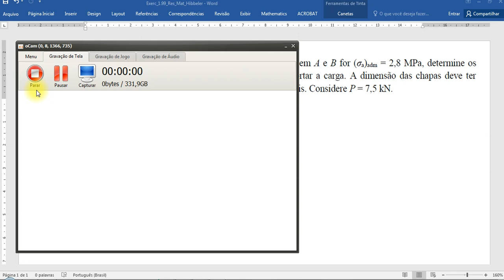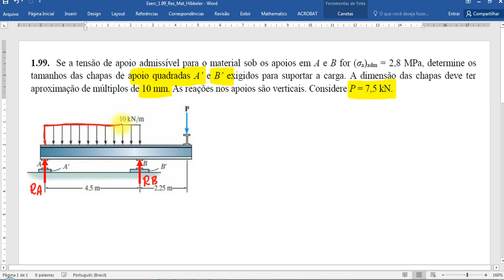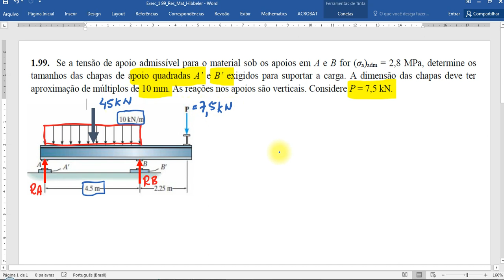Exerc 1 99 Res Materiais Hibbeler